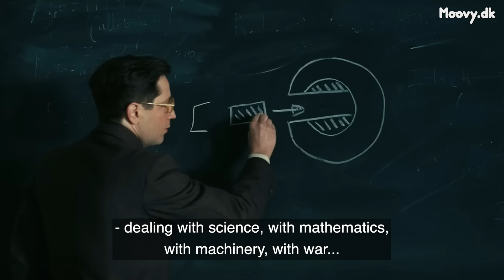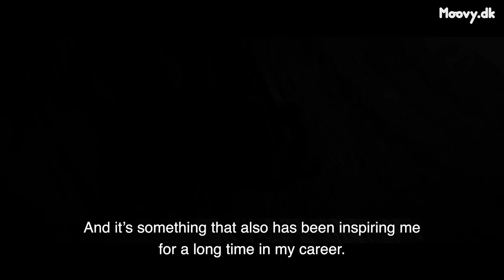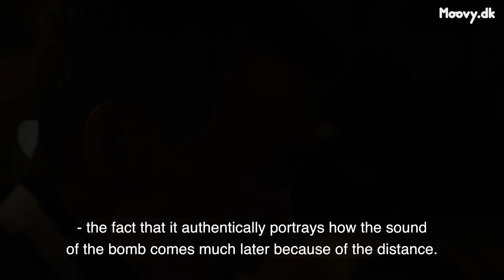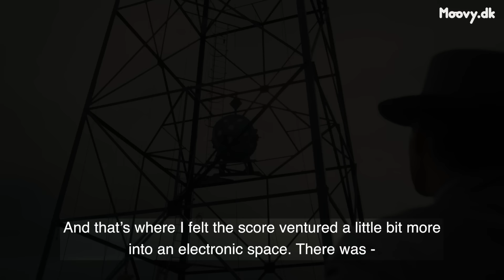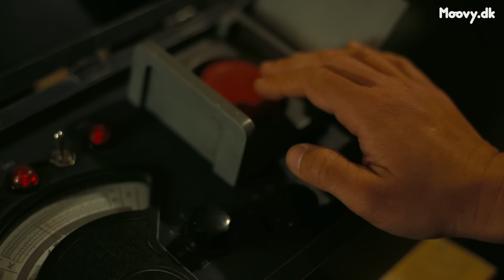Ludwig Göransson takes a deep dive into the music of OPPENHEIMER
The Academy Award winning Swedish composer, who gave us amazing scores for (amongst other things) BLACK PANTHER, THE MANDALORIAN and VENOM, has written a unique, memorable score for Christopher Nolan's latest blockbuster, OPPENHEIMER.

And along with Ludwig we delve into his unique thought process on the score – talking about creating the sound of a nuclear bomb through music, about replacing Hans Zimmer as Nolan's composer of choice, about using both organic and electronic music to get us into the head of physicist J. Robert Oppenheimer and MUCH more...